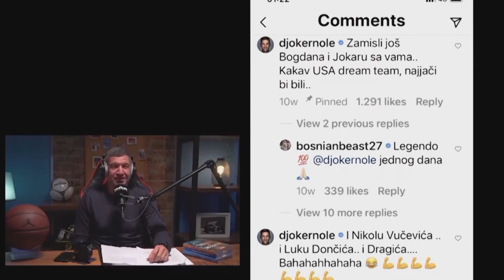SPORTLIGHT #113 - Mihovil Nakić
Gost nove epizode Sportlajta je Mihovil Nakić.